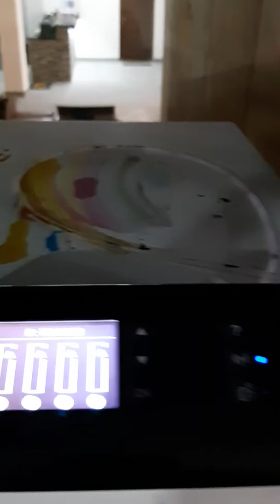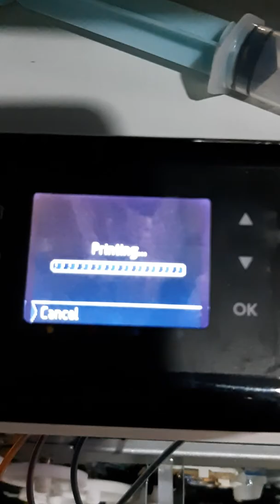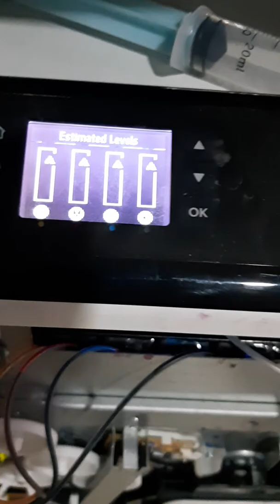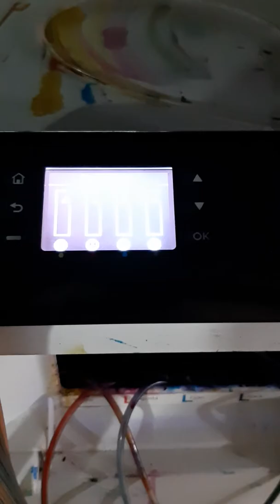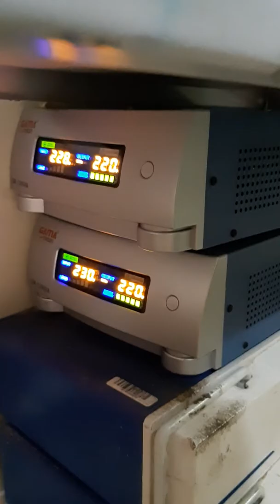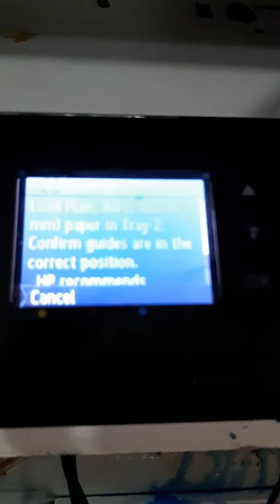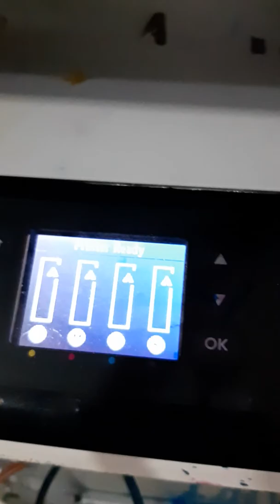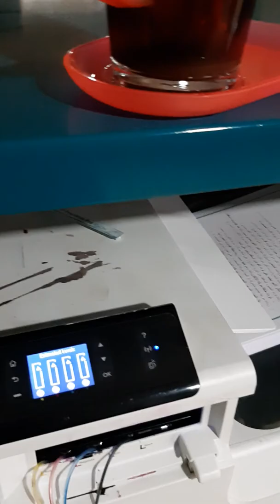FAST TURBO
تجهيز وحدة طباعة الشناوى